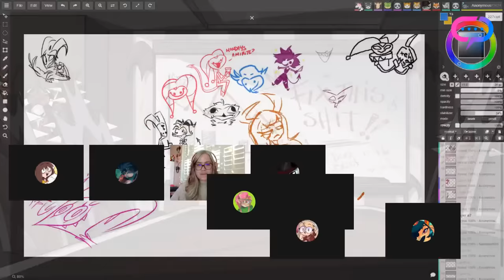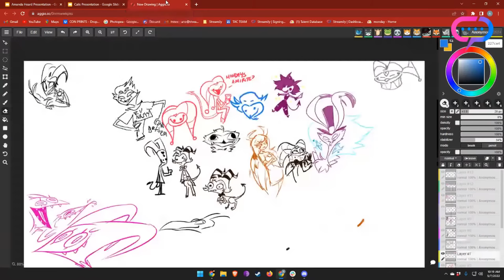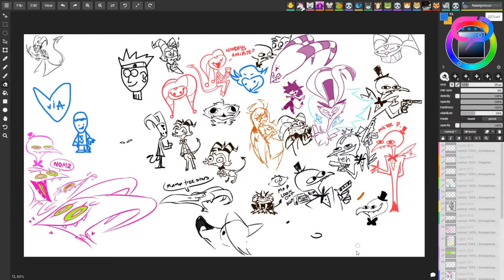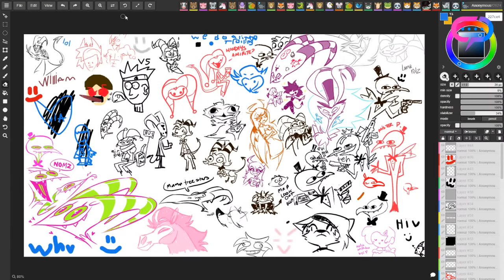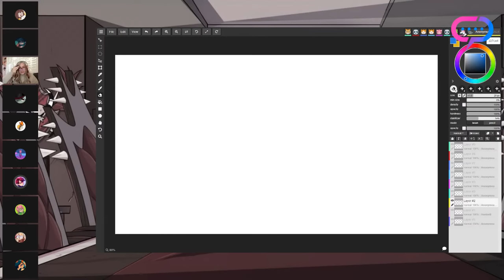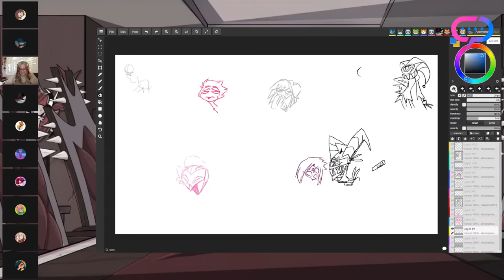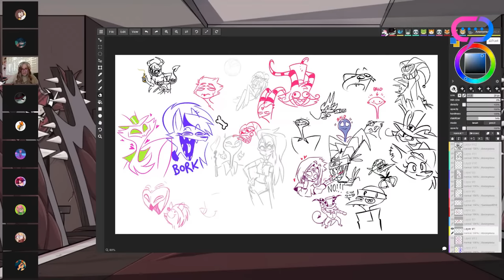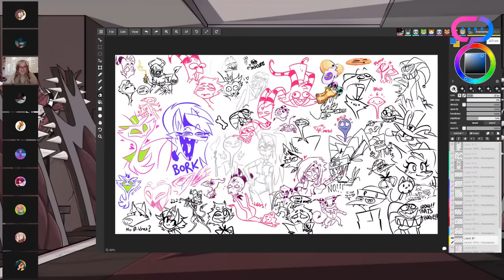Spindlehorse Artist Spotlight & Drawpile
Led along by @VivziePop herself, this livestream will shine a spotlight on the artistic minds that create the world and visuals of Helluva Boss and Hazbin Hotel. There will be presentations, Q&A, and Drawpile doodling with the crew from Spindlehorse!

Vivienne: Creator/Director
Hunter: Storyboard Revisionist
Calis: Props and Character Design
Amanda: Storyboarder/Lead Background Artist
Ludo: Storyboarder
Zach: Storyboarder/Storyboard Lead
Ames: Storyboarder
Serval: Lead Compositor
Mel: Animator
Sammi: Storyboarder/Cleanup
Prat: Clean up